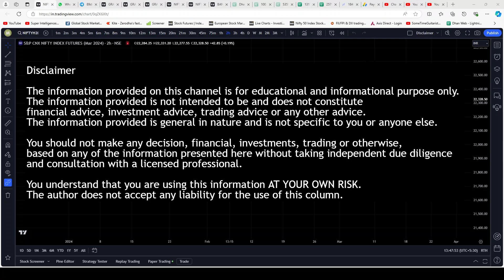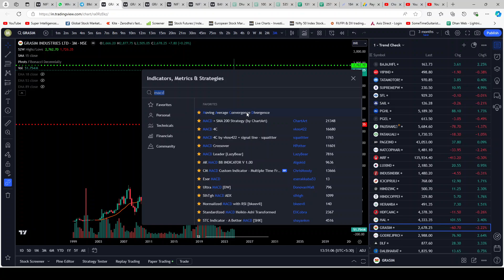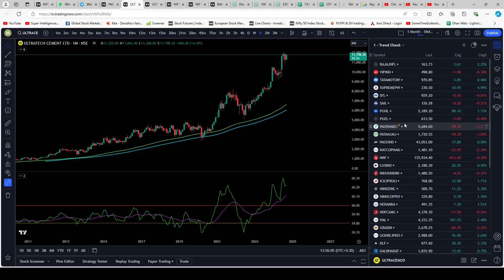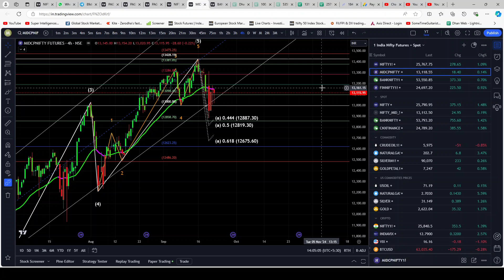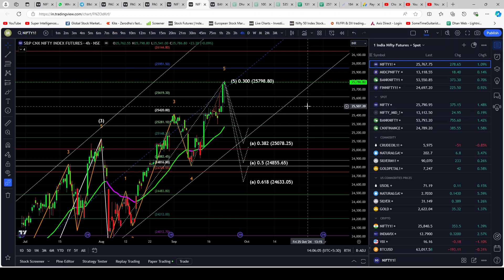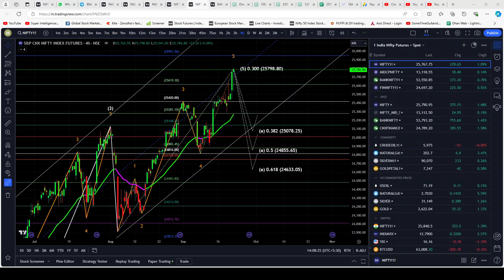General Market Outlook for the rest of 2024.